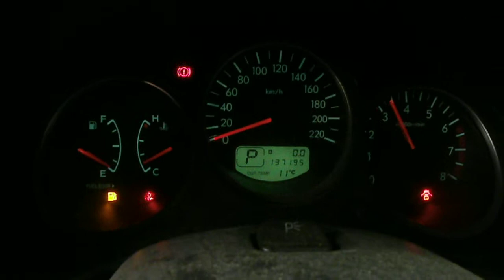SUBARU FORESTER 2006 2.5, EJ25 NOW DISMANTLING 02-9724 8099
2006 SUBARU FORESTER 2.5, EJ25 (STOCK I12183)